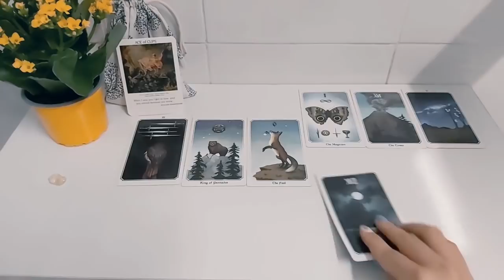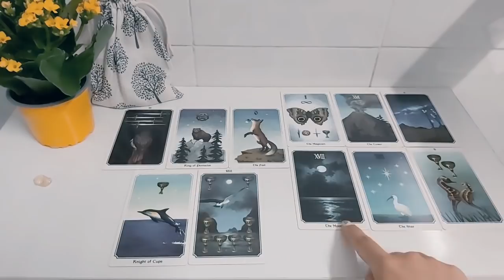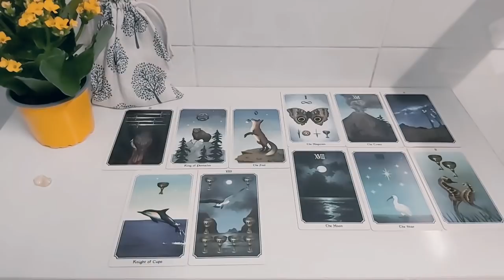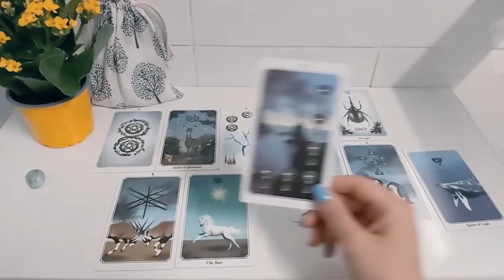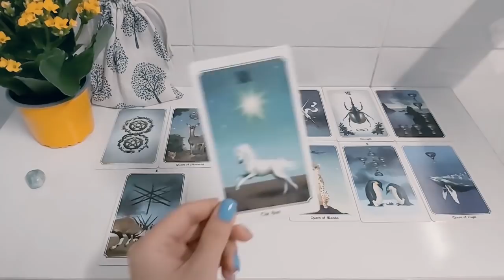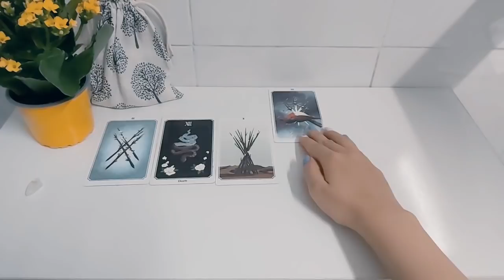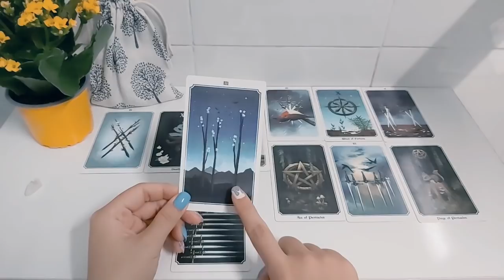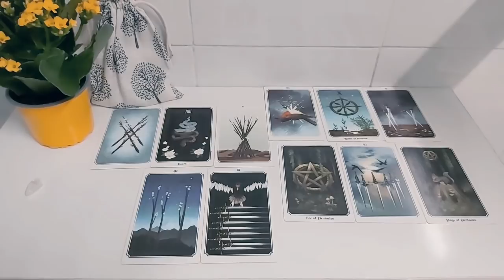Chọn 1 viên đá: NÊN NÍU GIỮ HAY BUÔNG TAY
Nên níu giữ hay buông tay với mối quan hệ này?

Lưu ý: Các trải bài chung mang năng lượng của nhiều người, không đúng với 100% các bạn cùng xem. Các bạn hãy đón nhận cởi mở và lấy cho mình những thông điệp phù hợp nhé!
👉Timestamp:
Chọn 1 tụ bài 0:00
1:36  - Tụ 1
18:24 - Tụ 2
36:42 - Tụ 3
Xin chào tất cả các bạn, mình là Trâm, hiện đang là một Tarot Reader, một Healer và Spiritual Coach. Chào mừng các bạn đến với kênh của mình, mong rằng các bạn sẽ nhận được thông điệp phù hợp.

- Facebook (nếu bạn cần một trải bài riêng)
- Group (giao lưu, kết nối các thành viên, hoạt động trải bài miễn phí hàng tuần)